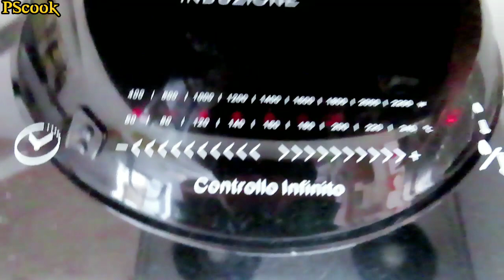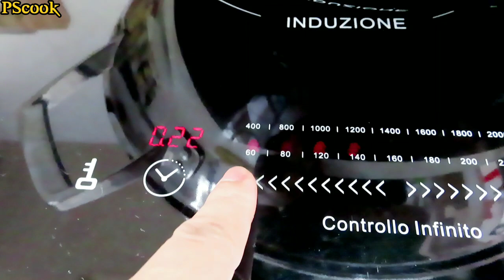RESEP INGKUNG CHINA // STEAM AYAM ala Chinese